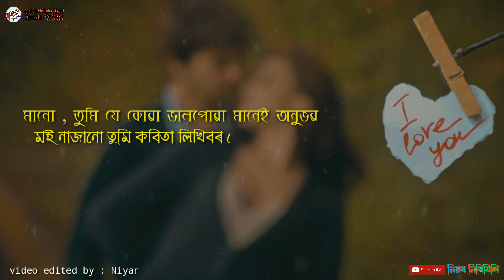Hepahor KrishnaSura || Monjil Baruah || Rashmi Rekha Gowsami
Hepahor KrishnaSura
Written by : Rashmi Rekha Gowsami
Voice : Monjil Baruah and Rashmi Rekha Gowsami
Video edited By : Niyar

All pictures are taken from Internet.

You are not allowed to upload this video on your channel without taking the permission from the owner of this channel. If you do so , we will take a legal action on it.